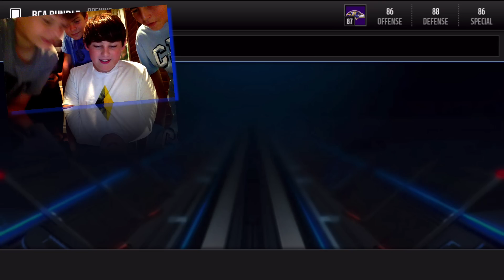BCA Bundle Opening!! - Madden Mobile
This is my first BCA Bundle and I am very excited to open it! I get some amazing pulls so make sure to stick around for the entire opening! Let’s hit 25 likes!